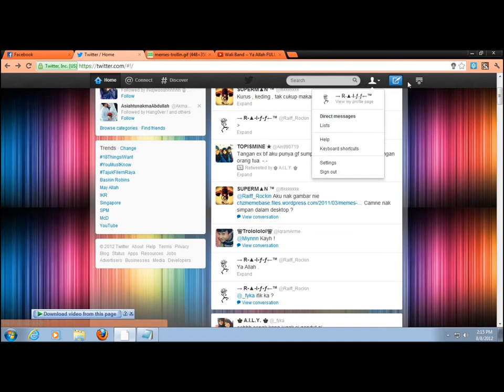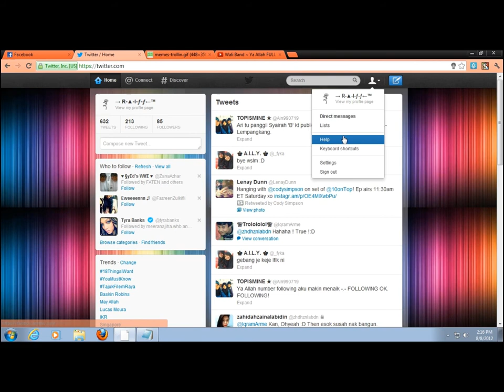How To Make Gif Picture In Twitter